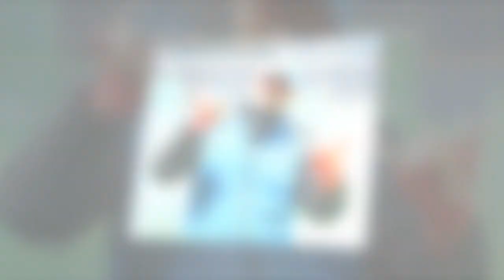【日本ハム】新庄監督 臆測を呼んだ…シーズン終盤「ブーツカット」パンツの謎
しかし、8日の西武戦（エスコン）に0―6で敗れた後、新庄監督本人が「パンタロン」の真相を説明。